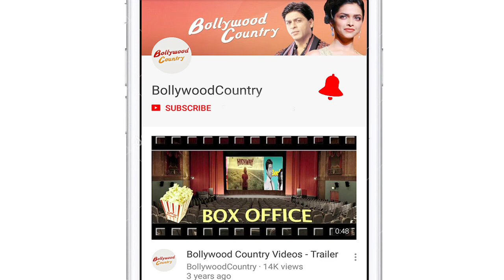Sonam Kapoor Ahuja is missing husband Anand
Due to work commitments, actress Sonam Kapoor Ahuja and her husband Anand Ahuja spend a lot of time apart from each other. But they both know very well how to keep their love going strong across the long distance.